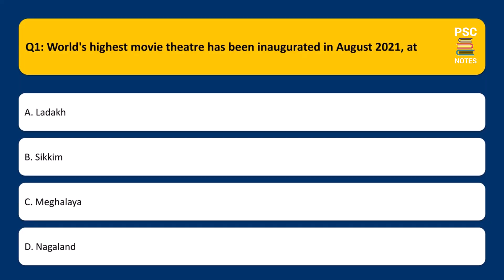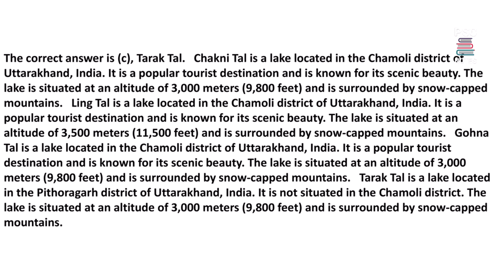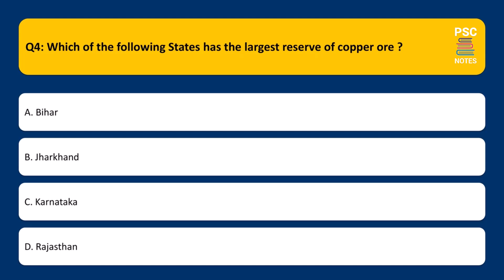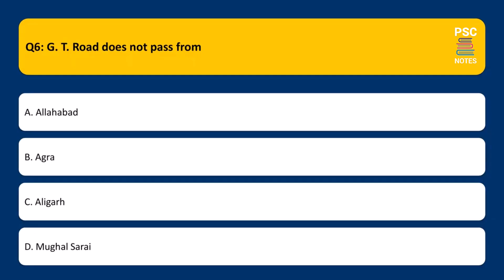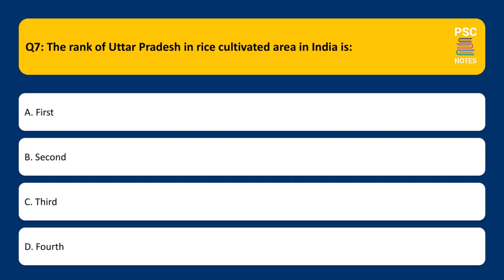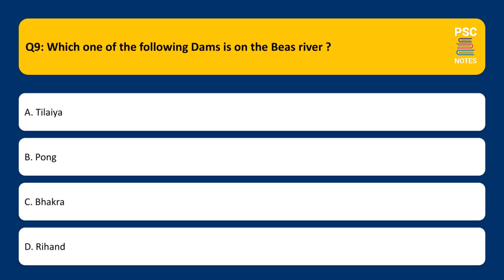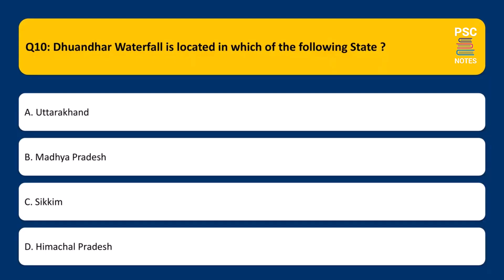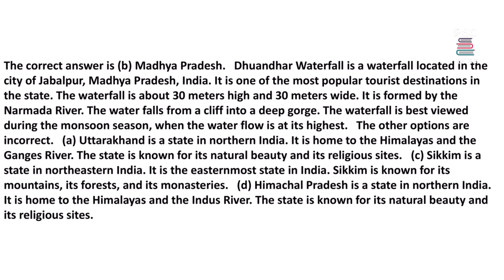Geography mock test 36 for Goverment Exams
Multiple-choice questions (MCQs) with explanations that will enhance your general knowledge and prepare you for various competitive exams. Dive into these fascinating questions and enrich your understanding of geography, politics, and environmental studies.

World's highest movie theatre has been inaugurated in August 2021, at, Which of the following lakes is not situated in District Chamoli ?, Which of the following deserts is located in the Southern Hemisphere?, Which of the following States has the largest reserve of copper ore ?, Which of the following countries is the largest producer of diamonds ?, G. T. Road does not pass from, The rank of Uttar Pradesh in rice cultivated area in India is:, Which one of the following is the correct height of Kunchikal Waterfall?, Which one of the following Dams is on the Beas river ?, Dhuandhar Waterfall is located in which of the following State ?

For more comprehensive content and detailed notes on various competitive exams, . Our website provides extensive resources to help you prepare effectively and stay updated with the latest information.